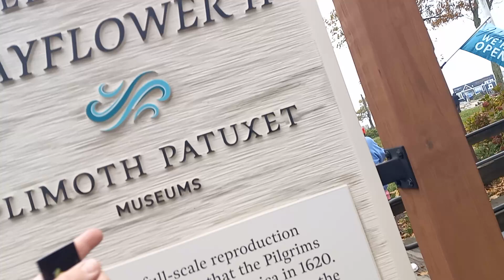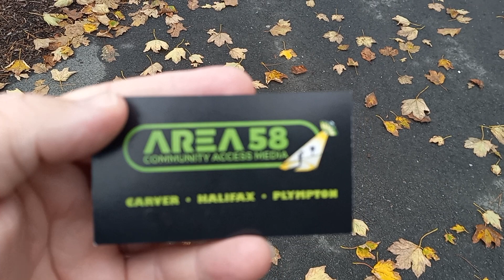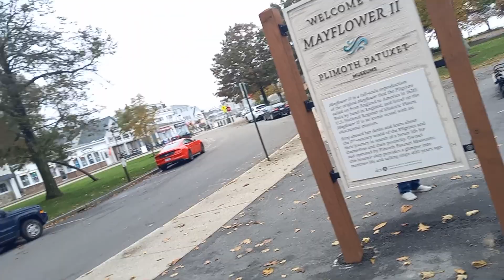Power Nov. 2022 Part 1